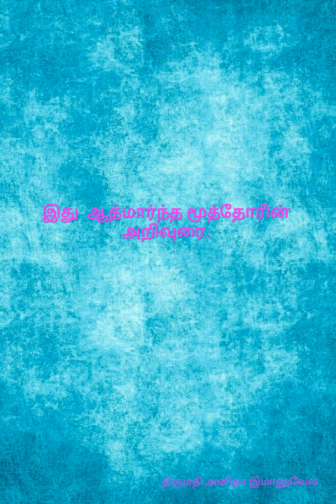இது ஆத்மார்ந்த மூத்தோரின் அறிவுரை.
வாட்ஸ்அப் பதிவுகள் ஆடியோவாக தமிழில்